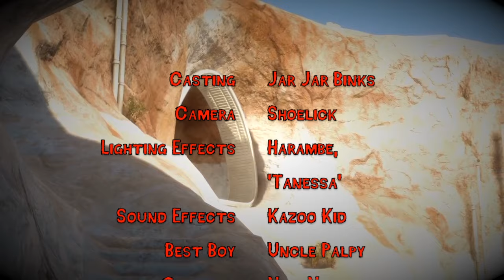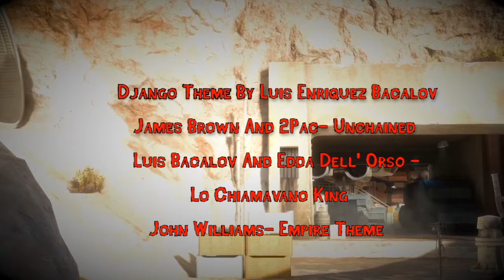Lando Unchained: A Star Wars Battlefront Cinematic (Homage)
Imperial forces have landed on Tatooine in an attempt to rid the system of the Rebellion's presence. Led by General Calrissian, the Rebels mounted a counter-offensive against the Empire.

However, any chance of victory disappeared when the Imperials deployed the formidable AT-ATs, forcing General Calrissian and his allies to retreat.

Their retreat failed, and Calrissian was taken captive alongside a handful of his Rebel friends...

I hope you guys enjoy this video- I spent so many hours and late nights editing!

Many thanks to all those who helped me to create this video (links below)

Thanks to Rashid M8 and Mini_Mad_Dog.

Also thanks to RoskeSWBF (I hope you don't mind me using your name in the credits)

Special thanks to ØGM Productions for the amazing intro/outro tunes.